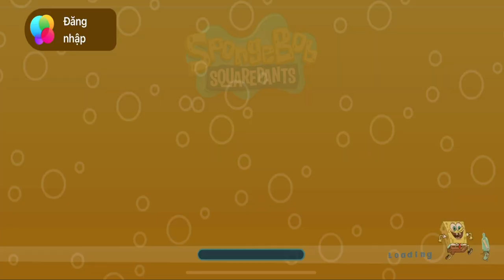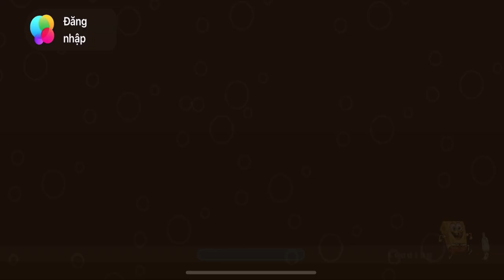Đại Chiến Spongebob Miếng Bọt Biển Và Robot Khổng Lồ - Top Game Android IOS - Thành EJ